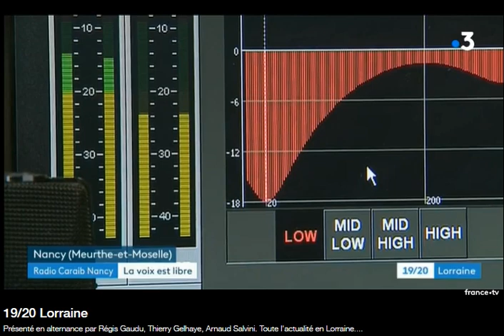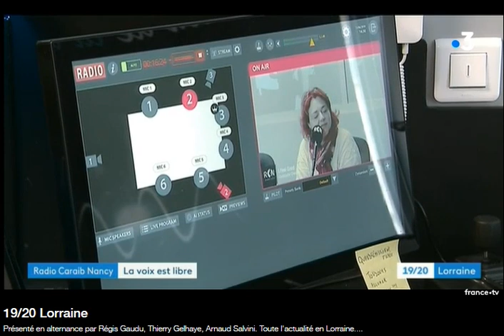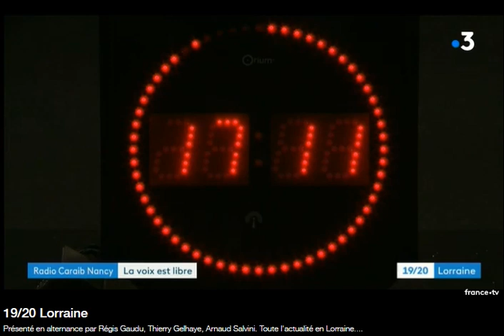RCN décryptée par France 3 Lorraine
Reportage sur l'évolution de RCN.
Merci à Malika Boudiba et l'équipe de France 3 Lorraine / Grand Est